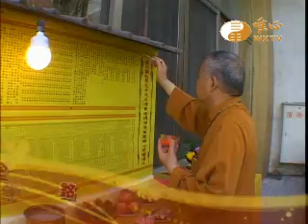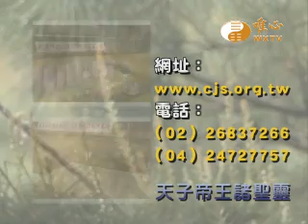【九九法會義工利人天71-72】｜ WXTV唯心電視台